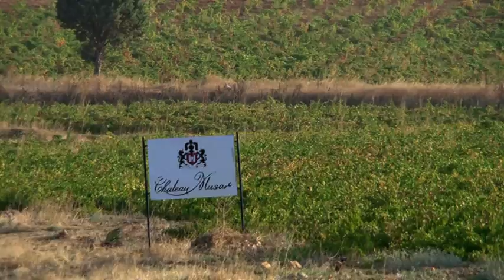Château Musar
Château Musar has heritage. Grapevines have been cultivated in Lebanon's Bekaa Valley for over 6000 years and the Hochar family arrived in the region in the twelfth century, although it wasn't until 1930 that Gaston Hochar began making wine, inspired by his travels to Bordeaux and by the long history of winemaking in his homeland.